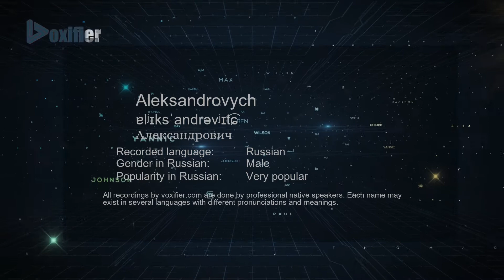How to Pronounce Aleksandrovych (Александрович) in Russian - Voxifier.com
This is the Russian pronunciation, gender, and phonetics recording of the name Aleksandrovych (Александрович). The same name may exist in other languages with different pronunciations. Check the meaning of name along with other possible pronunciations or similar names for free Voxifier uses the help of expert linguists to simplify pronunciations by replacing some special sounds with sounds more commonly available across all languages.